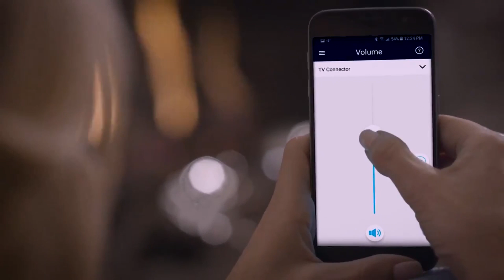Beverley McMillan Modelling and Acting Demo Feb 2021